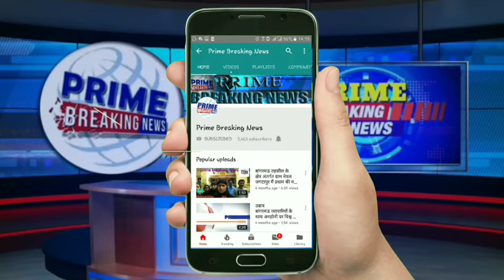एसएचओ रजनीश कुमार जी ने नशों के प्रति रेलवे स्टेशन सरहद पर सेमिनार लगाया